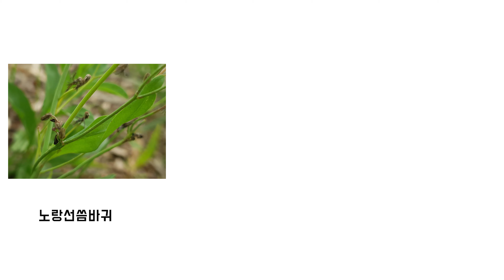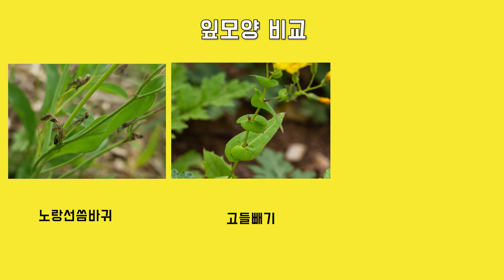여름 노란꽃, 노랑선씀바귀, 고들빼기, 큰방가지똥, 숲해설가 오똘의 감성 숲해설, 여름꽃 이야기, 국화과, 선씀바귀, 방가지똥, 애기똥풀, 약재 식물, 엉겅퀴 ,감성 숲해설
링크 연결